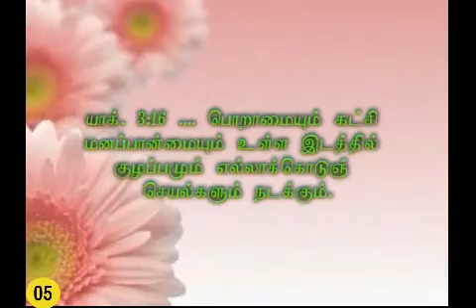072–05 "பொறாமைப்படாதீர்கள்"–Message by Sr.Arockia mary–9442383454.